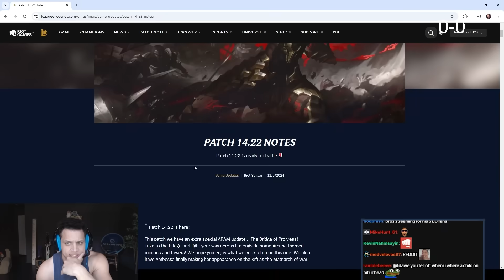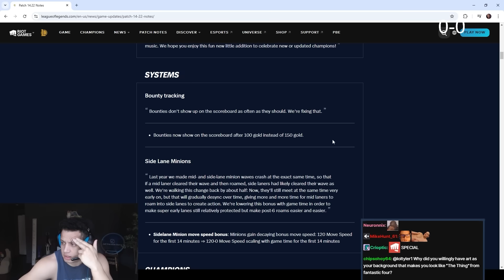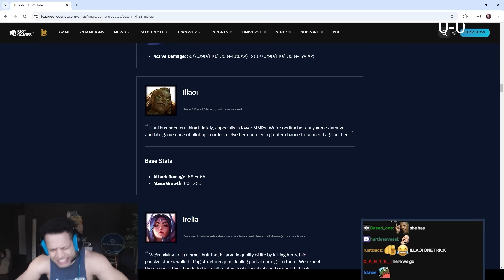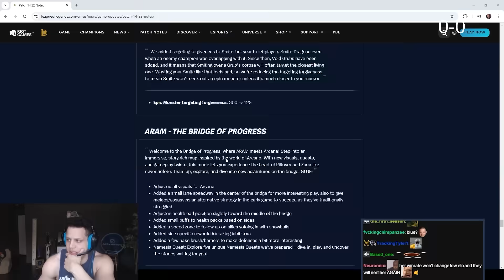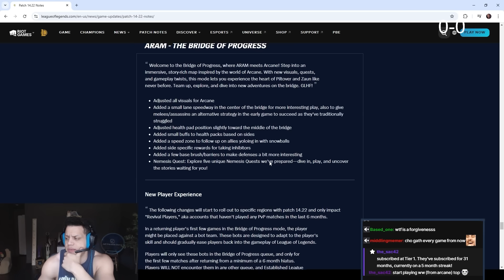Tyler1 Rages Over Patch 14.22 Notes